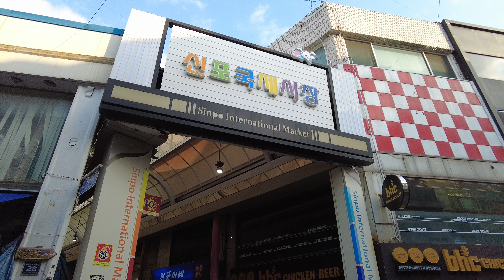[4k korea] Walking around Sinpo International Market, 신포국제시장 Jung-gu, Incheon, Mar 21, 2021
4k 60fps korea, DJI Pocket2, iso 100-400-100

Walking around Sinpo International Market, Jung-gu, Incheon, Korea, March 21, 2021, 04:37 pm.

인천 중구 신포국제시장 산책, 2021년 03월 21일, 오후 04시 37분.